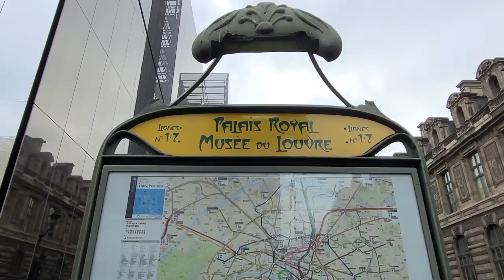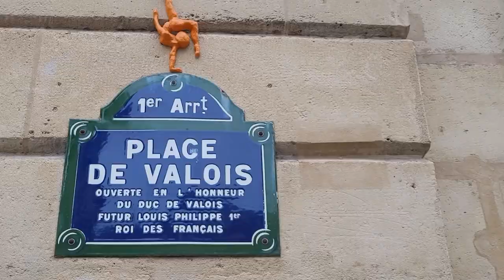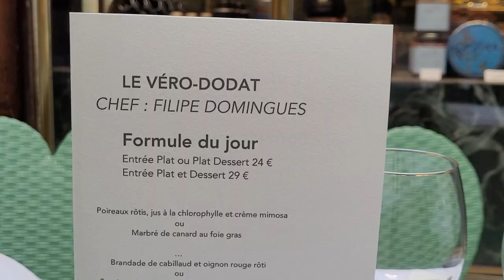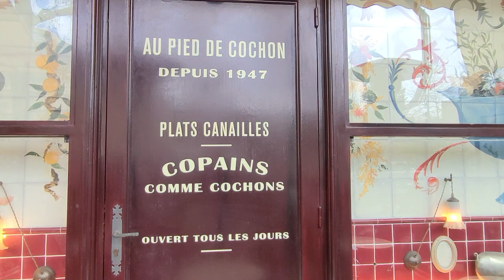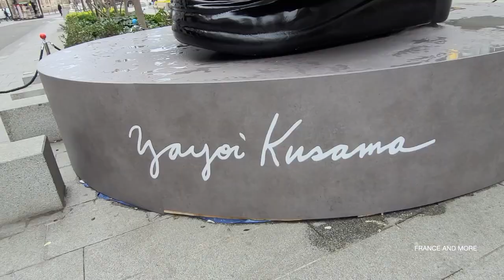Paris in March I Magnolia in bloom I Vlog Paris